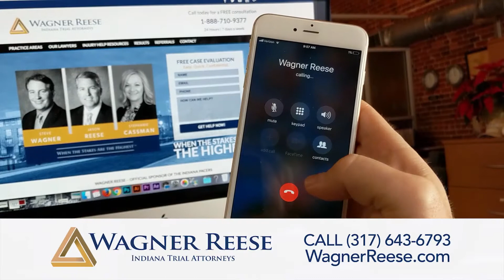Wagner Reese Personal Injury Lawyers Client Testimonial